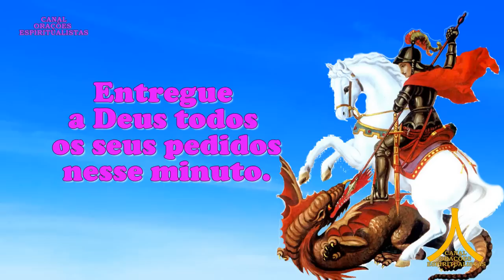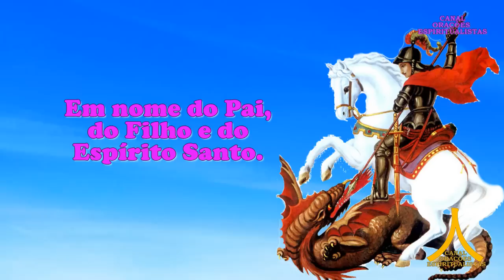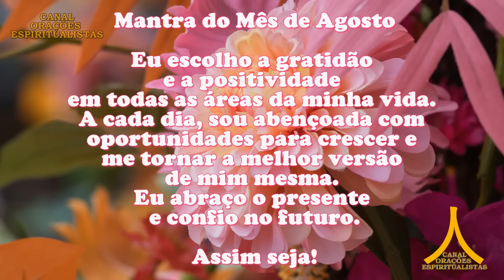Oração da Manhã e para todo dia 9 de agosto de 2023, oração de São Jorge Fechar o Corpo